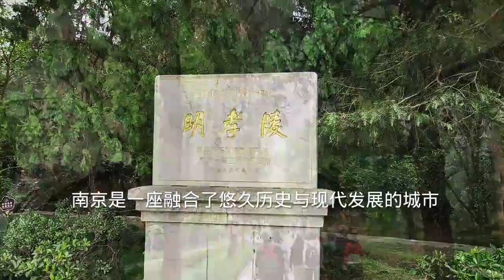南京，在外地人眼中，是个什么样的城市